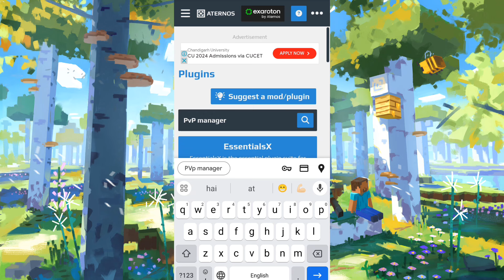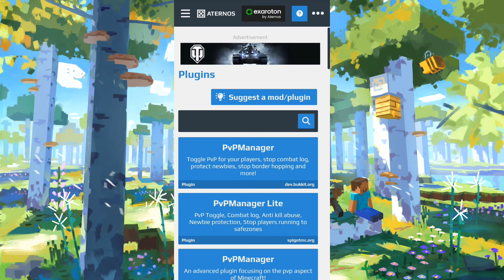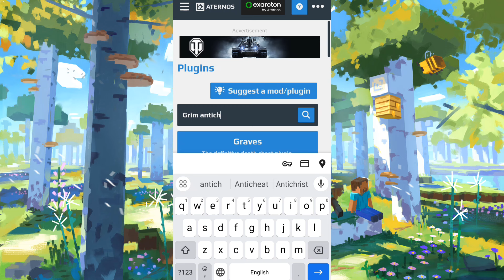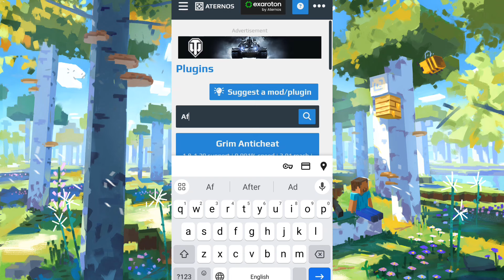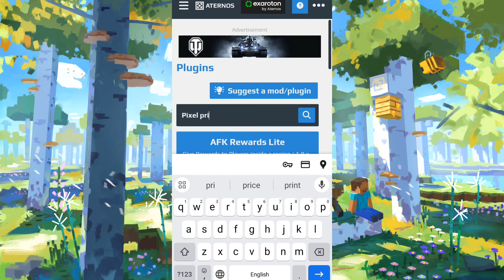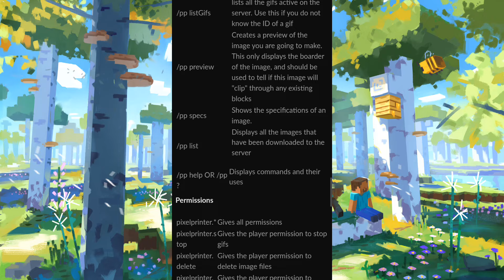Top 5 Best Aternos plugins For 1.20 in Hindi | Best Plugins For Smp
➡️Top 5 BEST PLUGINS For Minecraft Aternos Server

➡️Top 5 Best Aternos Plugins For Your Minecraft Server | Best Plugins For a Minecraft SMP

📌About Me :)
Hii Friends My Name Is Aman Thakur. I'm From Delhi and I make family friendly clean Comedy GAMING VIDEOS in (Hindi) On This Channel For Everyone To Enjoy With Their Friends and Family. OR Bas Ek Pyara Sa COMMENT😊